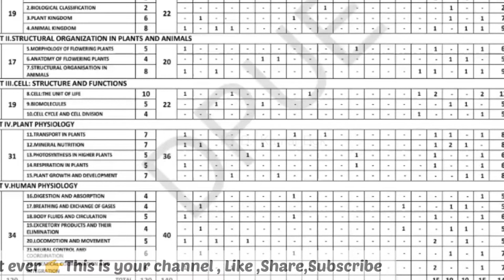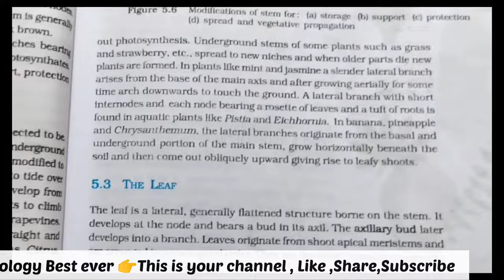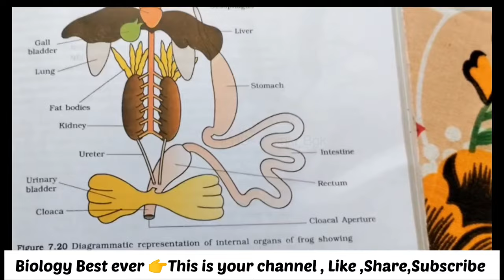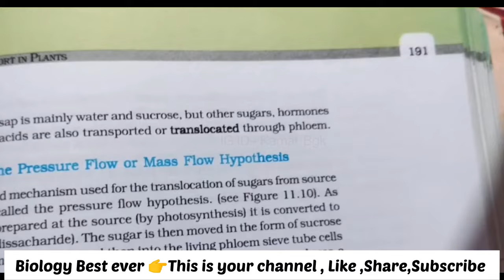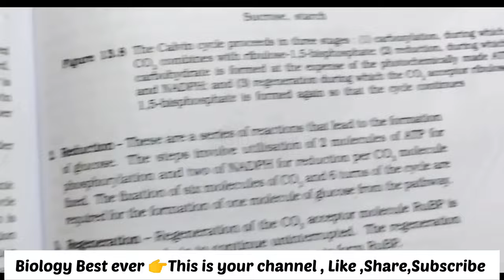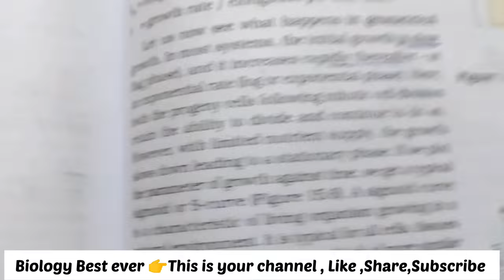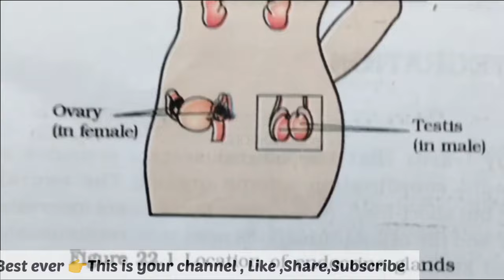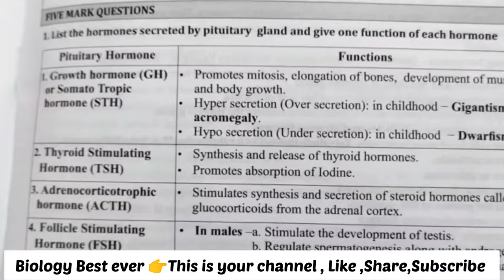I Year Biology Important Questions // Passing Package //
I year. Biology passing package
 👉Pdf file - IPUC Passing Package 👇👇👇

👉 Model Question paper with answer ( Scheme of Evaluation -1 )

👉Model Question paper with answer ( Scheme of Evaluation -2 )

👉Model Question paper with answer ( Scheme of Evaluation -3)

👉Model Question paper with answer ( Scheme of Evaluation -4 )

I PUC Biology Notes

I PUC Chapter 8, 9 and 10
Unit-3 Full Chapter 👇🏻